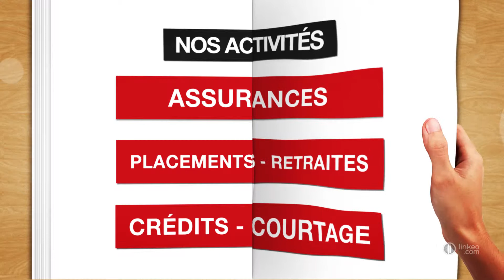Agent général d'assurances - Loire - DAVID MOREL AGENT GENERAL D'ASSURANCES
AGENT GENERAL D'ASSURANCES
ASSURANCES
PLACEMENTS - RETRAITES
CREDITS - COURTAGE
ASSURANCES DU PARTICULIER
ASSURANCES PROFESSIONNELLES
ASSURANCES DE PERSONNES
ET ASSURANCES VIE

Notre Zone d'intervention
LA LOIRE
RHONE ALPES
MONTBRISON, ROUANNE